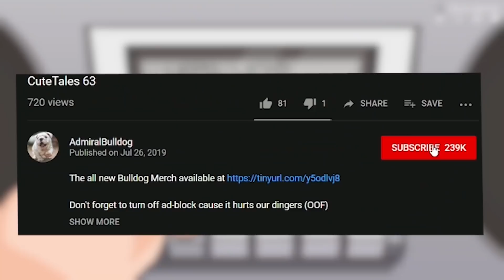Bulldog Batrider Will Never Say Never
ADMIRALBULLDOG BATRIDER MID BATRIDER BUILD DOTA FUNNY DOTA MEMES